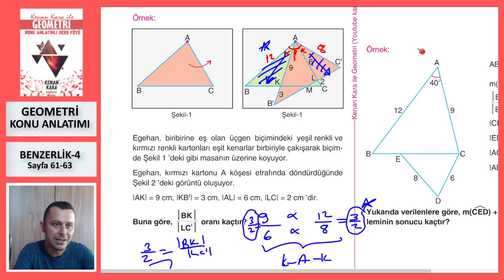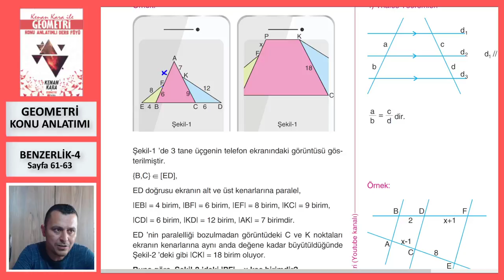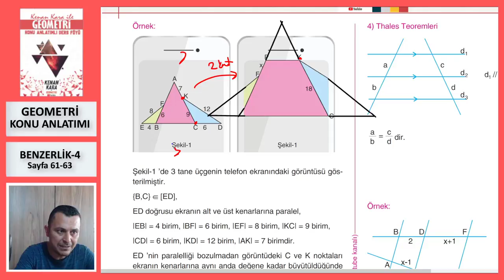BENZERLİK-4 (K-A-K ve K-K--K BENZERLİĞİ) (Geometri Konu Anlatımı)